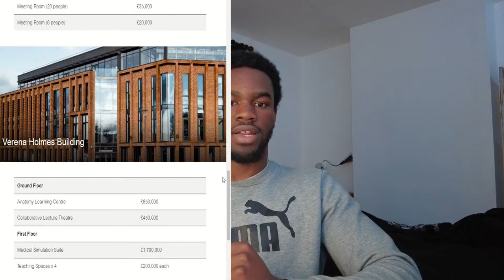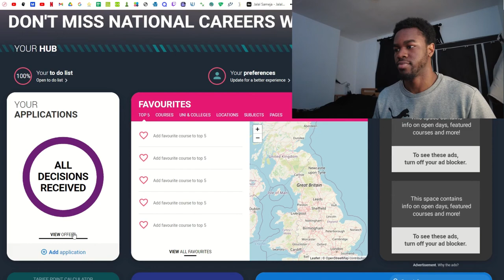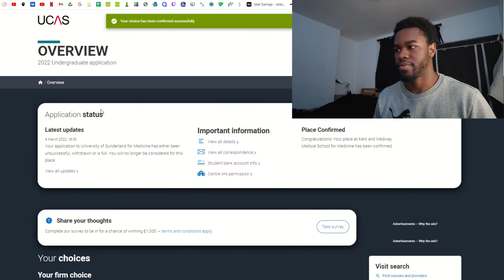3 Reasons Why I'm Going to Kent and Medway Medical School | Live UCAS Offer Acceptance KMMS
Hey guys welcome back!👋🏾 Today's video is diving into my rationale for choosing where I'm going to study medicine.🤔 Would like to clarify I would have been happy to study at both universities, QUB is brilliant, and would highly recommend it.🤝🏾Very excited For September to come around and begin my medical journey at KMMS!🥳🏆

00:00 - Intro
00:30 - 1) Course/Teaching Structure
03:05 - 2) Student Contact
04:16 - 3) Exploration
05:57 - Downsides
07:30 - Live Offer Acceptance
08:43 - Outro